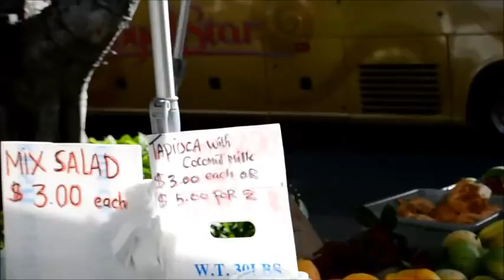Jo-Lo's Hangout No. 84: Waikiki Beach in Hawai'i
We recently went on holiday in beautiful Hawai'i, and we spent some afternoons at the famous Waikiki Beach.  It was so much fun!  We also took walks along the beach and saw the sights and sights in the neighbouring areas.  This video is a compilation of footage from these trips.

Thanks to Jewelbeat.com for our background music.  You're awesome!